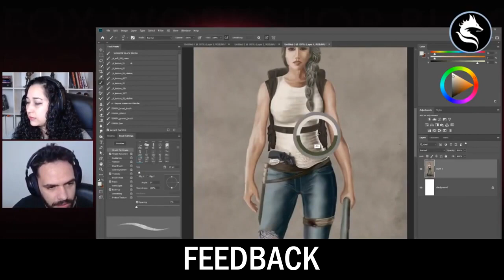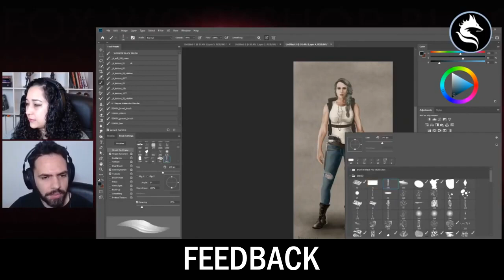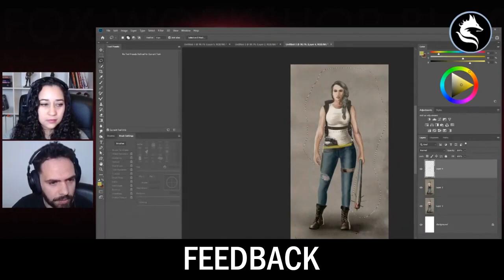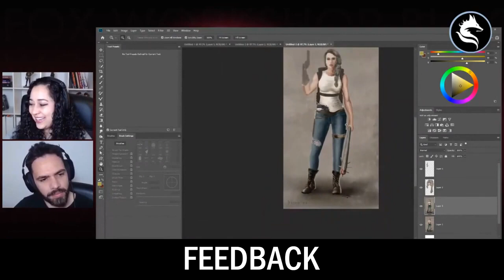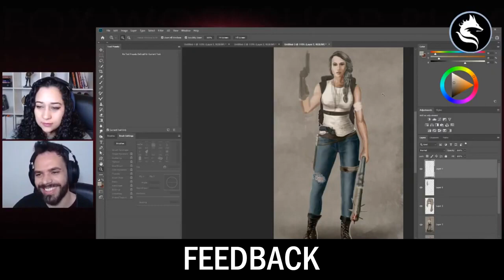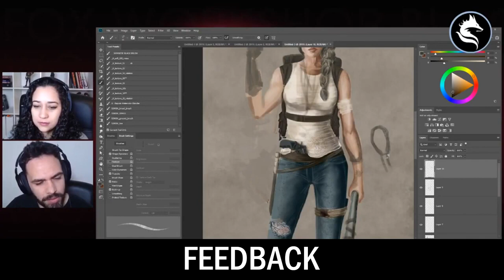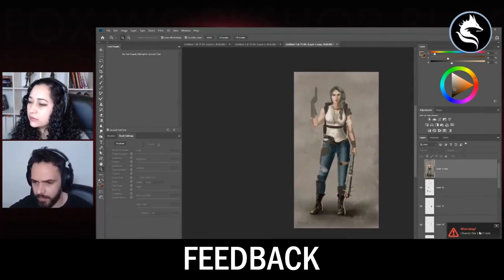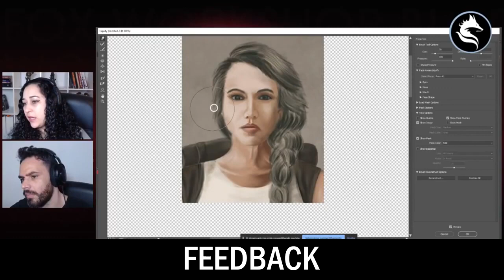Fotografia precisa de integração na ilustração | Black Fox Studio